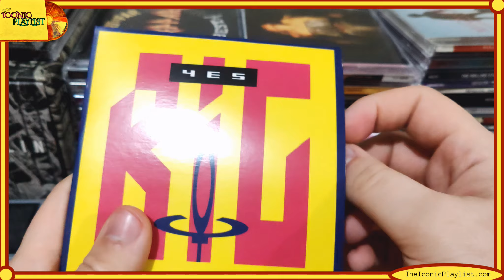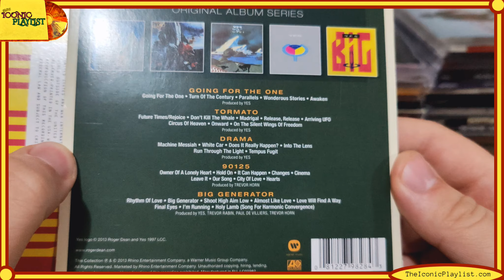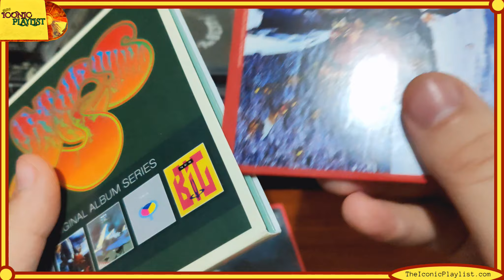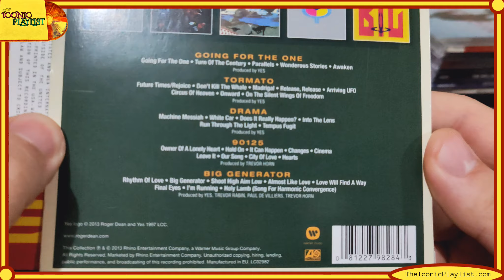First Time Hearing "YES" In 2024 | Review Of Going For The One Album!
First Time Hearing "YES" In 2024 | Review Of The 1978 Album!
TheIconicPlaylist.com is my website which is basically a hub for all my content. There you will see information related to this channel, my instagram, and spotify playlists  i have put together. I post pictures of my collection, and post reviews of artists and albums on my Instagram. My spotify playlists are also based around the music i own in my cd collection and is always expanding and changing. I also post YouTube Shorts for express versions of my videos on here.